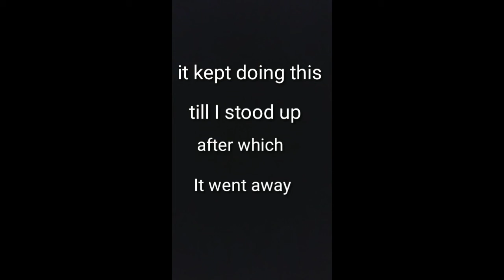Mosquito has trouble choosing where to bite me😂😂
Today's lol situation